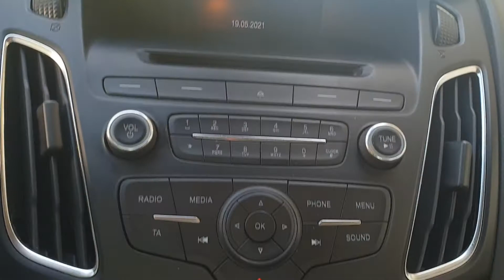##PRIVACARREGGIOEMILIA### FORD FOCUS 1.5 TDCI 120 CV PLUS